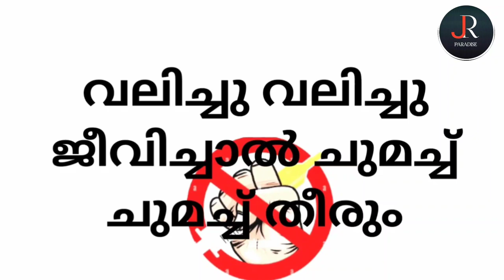lahari virudha dinam poster in malayalam | ലോക ലഹരി വിരുദ്ധ ദിനം| പോസ്റ്റർ വാചകങ്ങൾ 2022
ലഹരി വിരുദ്ധ ദിന പോസ്റ്റർ വാചകങ്ങൾ @VINEETH K S
lahari virudha dinam poster in malayalam
ലഹരി വിരുദ്ധ poster
ലഹരി വിരുദ്ധ poster malayalam
lahari virudha dinam,lahari virudha speech in malayalam,Poster Making,Poster On No Drugs Day,How To Draw,Drawing On No Drugs Day,How To Make Poster On No Drugs Day,Simple Poster,Anti Drug Day Poster,International Day Against Drug Abuse And Illicit Trafficking,Poster Against Drug Day,Poster Idea For Competition,No Drugs Day Painting,Poster Ideas For Kids,Painting Jo Drugs Day,lahari virudha dina poster,lahari virudha dina poster malayalam
ലഹരിവിരുദ്ധദിനം